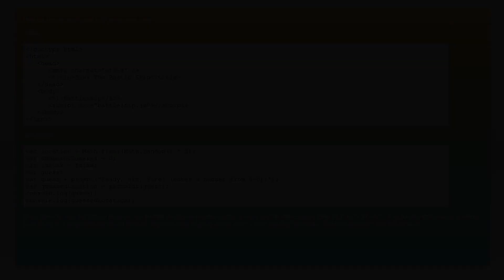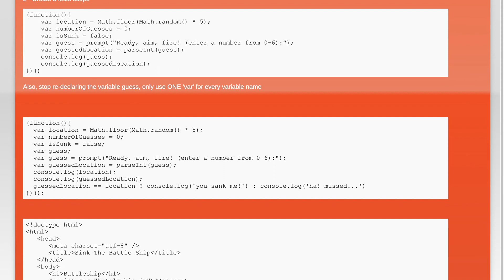How to Fix ERR_FILE_NOT_FOUND Error in HTML and JavaScript Projects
In this video, we'll guide you through the steps to resolve the ERR_FILE_NOT_FOUND error commonly encountered in HTML and JavaScript projects. Whether you're a beginner or an experienced developer, understanding how to troubleshoot and fix this error is crucial for ensuring your web applications run smoothly. Join us as we explore the causes of this issue and provide practical solutions to get your project back on track.

Today's Topic: How to Fix ERR_FILE_NOT_FOUND Error in HTML and JavaScript Projects

Related to